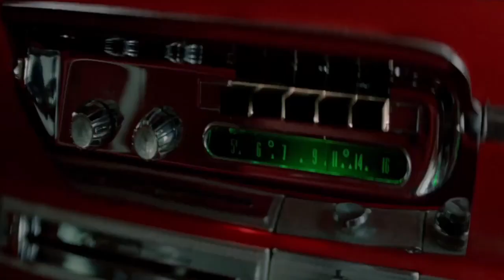สปอยหนัง เมื่อเธอแย่ง"ว่าที่สามี"ของปีศาจ!!! | เก๋งปิศาจ1983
ขอบคุณผู้สร้างหนังนายทุนนักแสดงทุกท่านและทีมงานที่ได้สร้างภาพยนตร์ที่น่าติดตาม สนุก น่าติดตาม ลุ้นระทึก ขอบคุณค่ะ

ในวันแรกของการเปิดเทอม อานี เด้กแว่นจอมเนิด ก้โดนขาโจ๋ประจำรร.รับน้องอย่างหนัก แม้เดมิสเพื่อนสนิทของเขาจะเข้ามาช่วย แต่พวกของบัดดี้ที่มีเยอะกว่าก้ได้เปรียบ โชคดีที่ครูเข้ามาช่วยพวกเขาไว้ได้ทัน
ระหว่างทางกลับบ้านอานี่รีบบอกให้เดนิชจอดรถ .เพราะเขามองเห็นบางอย่างที่เย้ายวนใจ เมื่อเดนิดถอยกลับไปปรากฏว่าสิ่งที่อานี่ต้องการ...คือซากรถที่สีแดงคันเก่า เพียงแรกเห้นอานี่สนใจในมัน สปอยหนัง เขาคิดว่ายังไงก็ต้องซื้อรถคันนี้ให้ได้ ขณะนั้นมีชายชราเจ้าของรถเข้ามาทักทาย อานี่รีบเจรจาขอซื้อเศษขยะคันนี้ทันทีด้วยราคา300เหรียญ
ชายชราบอกกับเขาว่ารถคันนี้ชื่อ. คริสติน แม้เดนิชจะทักท้วงแต่อานี่ก้ไม่ฟังเลย เขายืนกรานว่าจะซื้อรถคันนี้ให้ได้ ในเย้นวันนั้นเมื่อกลับถึงบ้านอานี่ทะเลาะกับพ่อแม่ เรื่องที่เขาซื้อรถมาโดยไม่บอก แม่ของเขาไม่ให้เอารถจอดไว้ในบ้าน สปอยหนัง อานี้ไม่มีทางเลือก. จึงเอาคริสตินไปไว้ในอู่ซ่อมรถของดาเนลก่อนจะแยกย้ายกับเดนิส อานี้ก็ยังพูดถึงความหลงใหลที่เขามีต่อคริสตินไม่หยุด จนแม่ต้องมาเรียกให้เข้าบ้าน
3 อาทิตย์ต่อมา. อานี้ทุ่มทั้งกายใจซ่อมคริสตินสุดความสามารถ
จนช่างในอู่เอ่ยชม. ว่าเขาก้มีฝีมือ สปอยหนัง สปอย ส่วนก้อานี้เข้าไปในรถเปิดเพลงเสพบรรยากาศ ชื่นชมผลงานที่เขาสร้างมันมากับมือ
ส่วน denis พักหลังเขาไม่ค่อยเจออานี้สักเท่าไหร่ ก็เลยอยู่กับแก๊งเพื่อนและคอยแอบดู ลี สาวฮอตนักเรียนใหม่ เดนิชเข้าไปหว่านเสน่ห์ใส่ลี
แม้เขาจะหน้าตาหล่อเหลาแต่เธอก็ไม่ได้สนใจเลย สปอยหนัง ในเย้นวันนั้นเดนิชไปหาอานี่ที่บ้าน...เขาได้ยินเสียงทะเลาะ .ก่อนที่อานี่จะเดินออกมา ในตอนนี้เด้กเนิดสวมแว่นไม่เหมือนเดิมอีกแล้ว อานี่ดูมั่นใจขึ้น. เกรี้ยวกราดขึ้น เขาไม่สุงสิงกับใครวันๆได้แต่ไปซ่อมคริสตินอยู่ในโรงรถ แม้เดนิสจะชวนไปดูหนังแต่อ่านี่ก็ปฏิเสธ เขารีบบึ่งรถออกไปเพราะรำคานเสียงแม่ หลังจากอ่านี่ออกไปแล้ว. แม่ของเขาเล่าให้เดนิสฟังว่า สปอยหนัง
 ตั้งแต่อานี่ซื้อคริสตินมาเขาก็เริ่มเปลี่ยนไป บ้านไม่ค่อยกลับ แถมวันที่ไปจดทะเบียนรถเจ้าหน้าที่เล่าให้เธอฟังว่า เจ้าของคนสุดท้ายของคริสติน
อยุ่ในรถคันนั้น เธอรู้สึกเป็นห่วงลูกชายมาก...แต่ก็ไม่รู้จะเตือนสติเขายังไง ในวันรุ่งขึ้นเดนิสไปหาชายชราที่ขายรถให้กับอานี่ เพราะจากเรื่องที่แม่ของอานี่เล่า เดนิสจึงปะติดปะต่อเรื่องราวทำให้ได้รู้ว่า. เจ้าของรถคันเก่าที่คือพี่ชายของคนขาย ชายชราเล่าให้เดนิชฟัง ว่าพี่ชายของเขาในรถคันนั้นเขาต่อเสียเองแล้วรมควัน...ร่างแน่นิ่งอยุ่ในคริสติน
ก่อนหน้านั้นเขาไม่เคยสนใจอะไรเลย นอกจากฟังเพลงที่คริสตินเปิดจากวิทยุแล้วก็ขับไปเรื่อยๆส่วนเมียก้ตรอมใจ แม้ชายชราจะบอกให้พี่ทำลายคริสตินซะ สปอยหนัง แต่ 3 สัปดาห์ต่อมามันก็กลับมาอยู่ที่เดิม ฉะนั้นการที่เขาขายรถคันนี้ให้กับอานี่นั่นเท่ากับว่า. ไม่ต้องมาแบกรับบาปจากคริสติน ในคืนนั้นเดนิสแอบเข้าไปในโรงรถเพื่อมาดูคริสติน สภาพของมันเริ่มเป็นรูปเป็นร่าง. เมื่อเขาจะเปิดประตูเข้าไปในตัวรถ จุ่ๆเสียงวิทยุก้ดังขึ้น
เดนิชจึงต้องรีบหนีก่อนที่จะโดนจับได้  สปอยหนัง ในเช้าวันต่อมาที่โรงเรียนจัดการแข่งขันอเมริกันฟุตบอล เดนิชเป็นหนึ่งในทีมนักกีฬา ขณะที่อยู่ในสนาม เขาเห็นรถคันสีแดงที่คุณเคยขับเข้ามาจอดคริสตินนั่นเอง กองเชียร์ที่อยู่ขอบสนามต่างให้ความสนใจกับรถแดงบาดตาคันนั้น ก่อนที่อานีจะลงมาพร้อมกับลี่ ...หญิงสาวที่เดนิชตามจีบ  ขณะแข่งขัน
เดนิดเสียสมาธิทำให้ถูกฝ่ายตรงข้ามอัดเข้าเต็มแรง เขาถูกถามส่งโรงพยาบาลทันที หลายวันต่อมาอานี่มาเยี่ยมเดนิชที่โรงพยาบาล
ระหว่างบทสนทนาทำให้เดนิชรุ้ว่า อานี่ไม่เหมือนเดิมอีกแล้วเขาเปลี่ยนไปอย่างกับคนละคน ตกเย็นในวันนั้นอานี่ไปออกเดทดูหนังกับลี ลีก้หยุดกิจกรรมกระทันหันเพราะเธอรู้สึกว่าเหมือนมีใครกำลังจ้องมองเธออยู่ ลีรีบลงจากรถ ส่วนอานี่ก็วิ่งตามเธอ
ลีบอกกับเขา...ว่าเธอรู้สึกอึดอัดเวลาอยู่ในรถคริสติน เธอเกลียดมัน